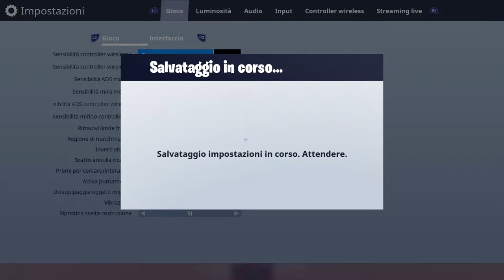Fortnite Partite DeMMerda ma L'ultima.../w NikoInter e eros-20 by TOMMYQ7 ITA Ps4 Pro